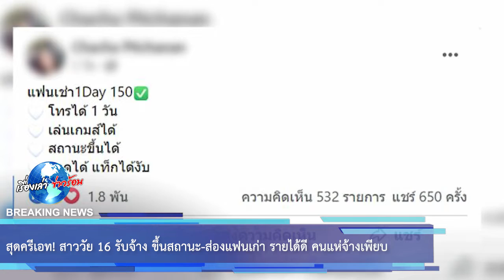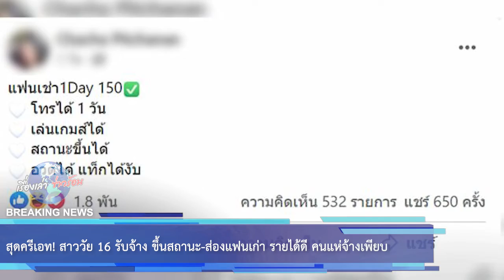สุดครีเอท! สาววัย 16 รับจ้าง ขึ้นสถานะ-ส่องแฟนเก่า รายได้ดี คนแห่จ้างเพียบ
ขอบคุณข้อมูล:
ขอขอบคุณข้อมูลจาก: